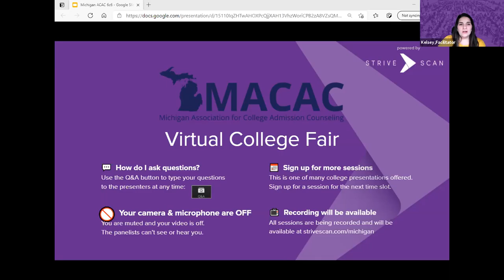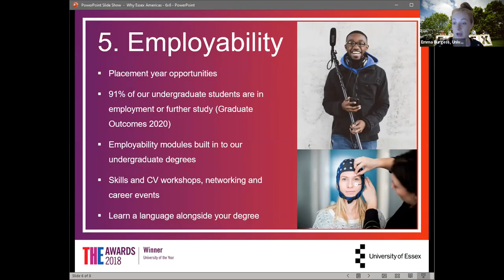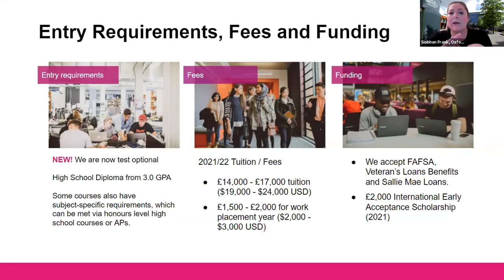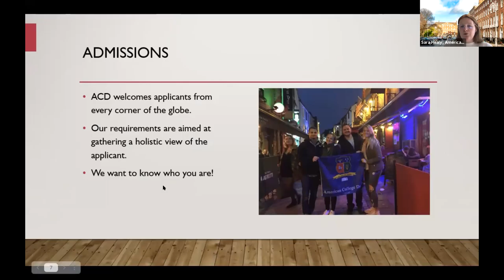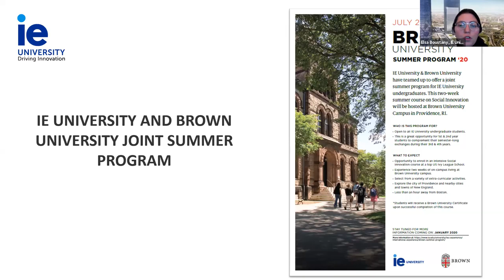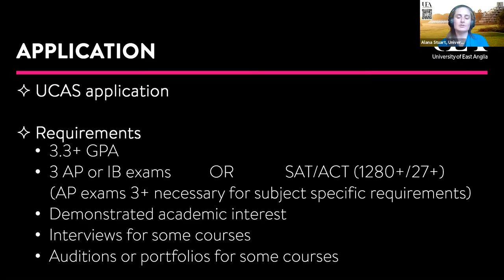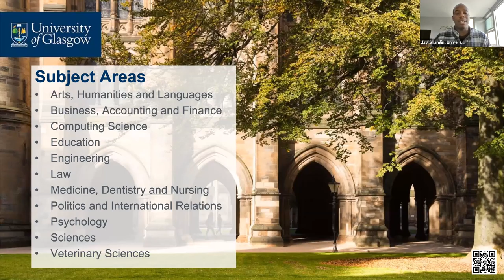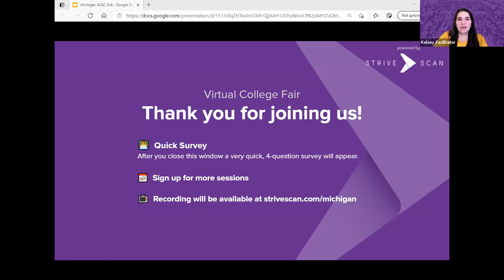Session D3 - MACAC Virtual College Fair - April 27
The following institutions will be presenting during this session:

American College Dublin
IE University